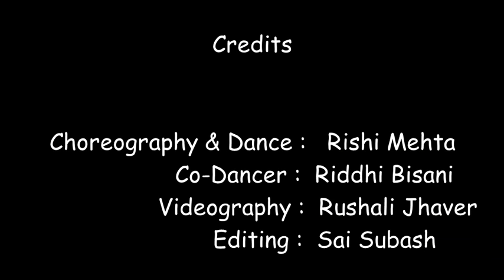Sanam Re | Dance cover | Rishi Mehta | 2k16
Sanam Re Dance cover by Rishi Mehta .